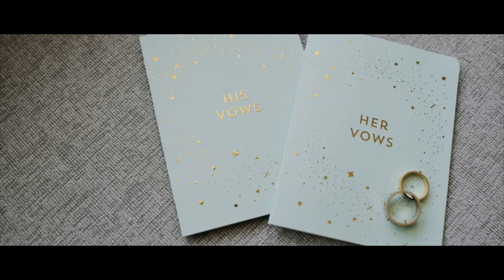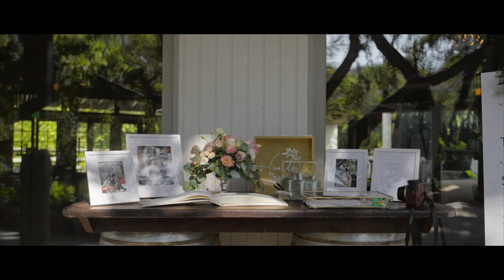SIMON & TIFFANY MALIBU WEDDING AT CALAMIGOS RANCH 7.17.22